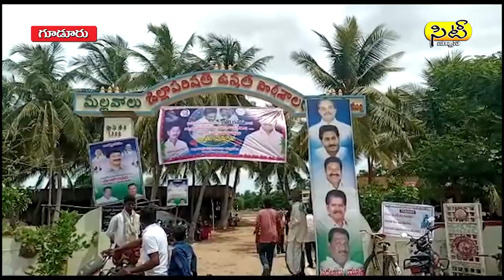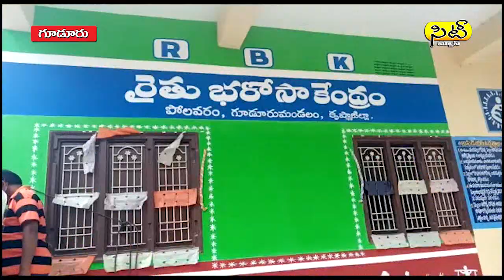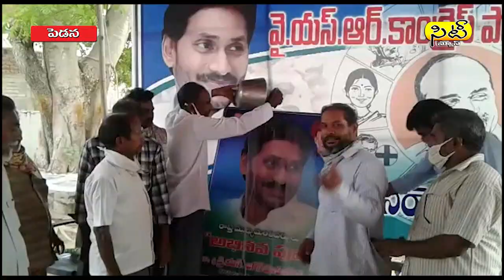13 06 2020 eve news02